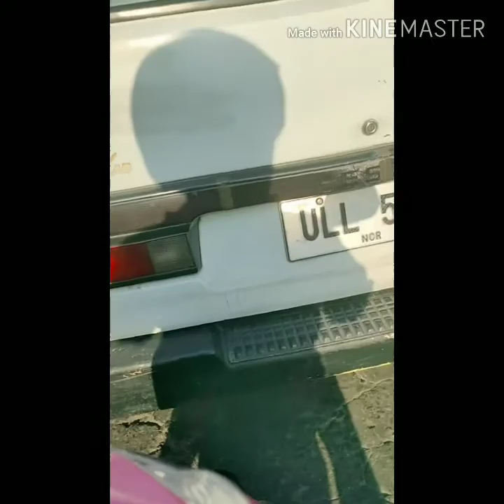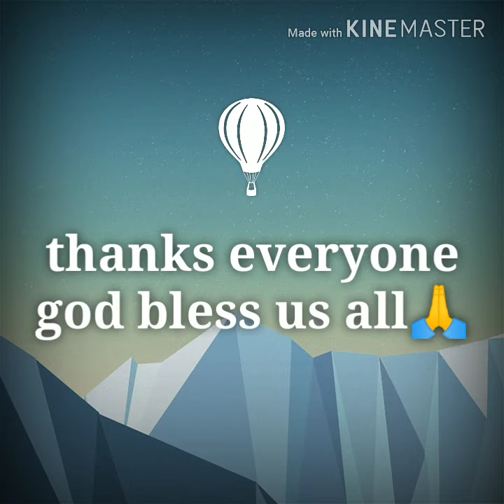COVID-IMPACT 😭🙏 LABAS SAGLIT BUY LANG NG GAMOT AT FOODS!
DADDYFRANCISMOVE&VLOGS